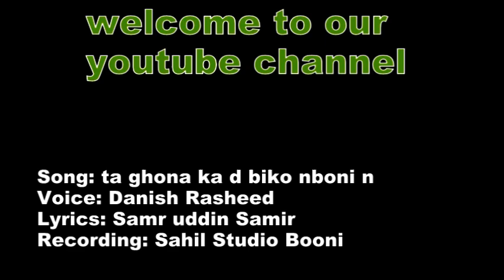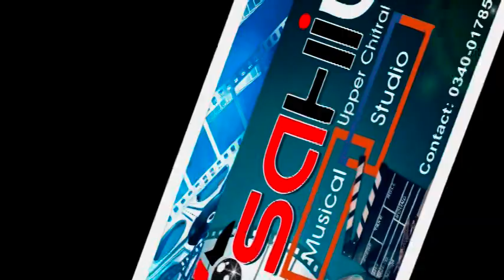Ta ghona ka dti bko nboni no voice: Danish Rasheed Lyrics: Samir uddin Samir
welcome to the official channel of Sahil Musical Studio Booni.